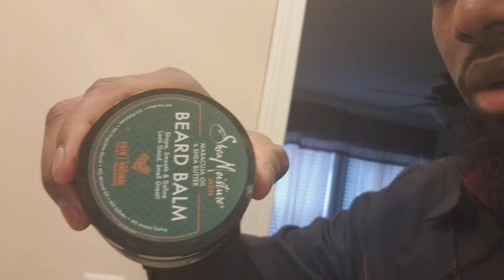Shawty Red Hot Pick Review